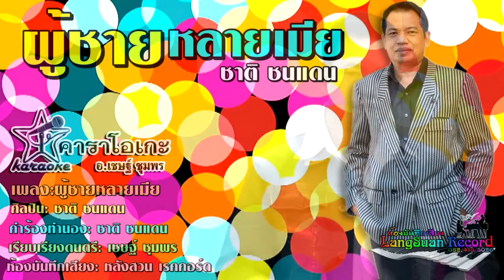คาราโอเกะ ผู้ชายหลายเมีย ศิลปิน ชาติ ชนแดน [Official Lyrics Video]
เพลง ผู้ชายหลายเมีย
ขับร้อง  ชาติ ชนแดน
คำร้อง-ทำนอง กิตติพัฒน์ นิ่มขวัญ